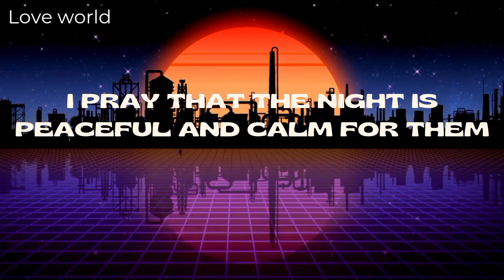Pray With Me To Have A Restful Night